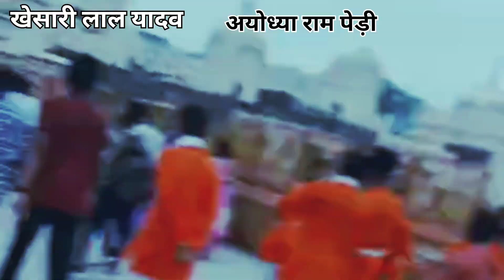खेसारी लाल यादव अयोध्या राम मंदिर सावन माह //राम पेडीdance mahakal song Volga ayodhya Jay shree Ram